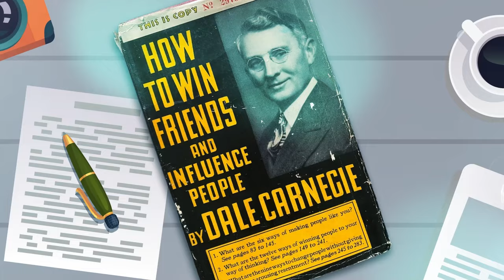مع ديل كارنيجي - المرجع الراحل آية الله العظمى السيد محمد الحسيني الشيرازي رحمه الله